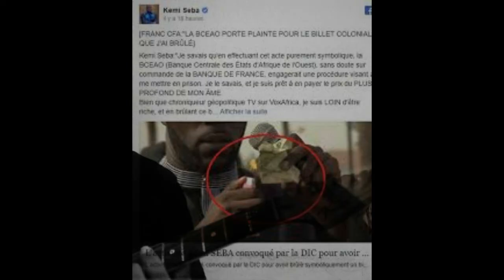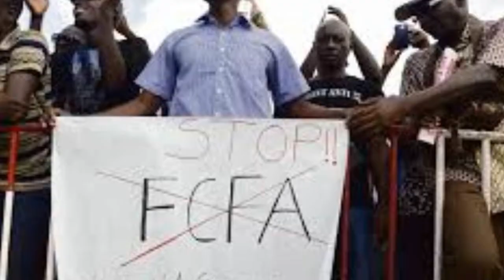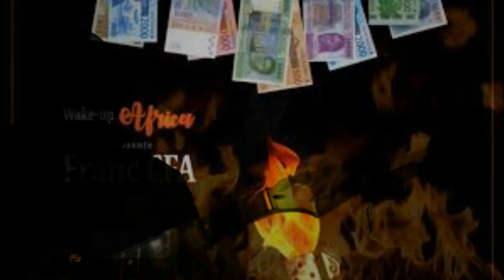Non au franc cfa (reggae )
Non au franc cfa
Créé en 1939, le Franc CFA a été officialisé au lendemain de Noël, c’est-à-dire le 26 décembre 1945.
Journée qui marque le jour où Paris ratifie tous les accords de Bretton Woods et procède à sa première déclaration de Parité au FMI ou Fond Monétaire International.
franc cfa 2017,
franc cfa en monnaie de servitude,
franc cfa meaning,
franc cfa rap,
franc cfa documentaire,
franc cfa une monnaie qui nous maintient dans l'esclavage,
le franc cfa l'afrique esclave monétaire de la france,
330 000 franc cfa,
1 millions de franc cfa,
franc cfa 2016

En imposant cette monnaie à ses colonies, la France dirigée par le Général de Gaulle renforce également le contrôle sur la monnaie des pays africains.
Son objectif ? Assurer que pour l’avenir, les matières premières restent à la portée de tous, même durant les périodes de guerre.

En 1960, les pays africains colonisés par les Français obtiennent leur indépendance.
Et pour cela, ils ont dû combattre avec les forces armées françaises. Mais sans surprise, le Franc CFA, demeure la monnaie utilisée par ces pays. Très vite, les pays se divisent alors en deux grands groupes distincts :

– Bénin, Burkina Faso, Cote d’Ivoire, Guinée Bissau, Mali, Niger, Sénégal, Togo (huit états d’Afrique de l’Ouest) se rassemblent pour former l‘UEMOA (ou Union Economique et Monétaire Ouest Africaine).
Dans cette zone, le Franc CFA prend un autre  nom “Franc de la Communauté Financière d’Afrique”.

– Cameroun, Rébulique Centrafricaine, République du Congo, Gabon, Guinée Équatoriale, Tchad (six états d’Afrique centrale) se rassemblent pour former la CEMAC (Communauté Economique et Monétaire de l’Afrique Centrale).
Pour ces derniers, le Franc CFA deviendra le “Franc de la Coopération Financière en Afrique Centrale”

– Quant à l’île de la Réunion et Mayotte, ils ont utilisé le Franc CFA respectivement jusqu’en 1975 et 1976 avant de se tourner vers le Franc français et pour finir l’euro.

Notons que d’autres pays africains utilisent une monnaie également connue sous le nom de Franc, sans que celle-ci soit attachée directement à l’euro. Ce qui signifie que ces pays ne font pas partie de la zone Franc.
Ces pays en question sont le Burundi, le Rwanda, le Djibouti, la République de Guinée ainsi que la République Démocratique du Congo qui utilisent actuellement le dollar.

Le Franc CFA, une monnaie de colon